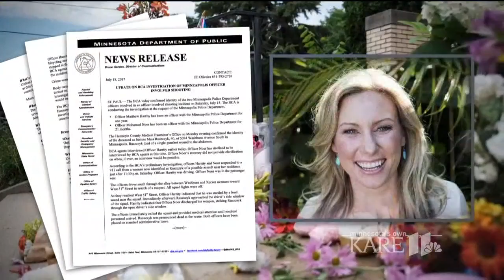Minneapolis Police Chief says Damond 'didn't have to die'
Minneapolis Police Chief Janee Harteau says Justine Damond "didn't have to die."